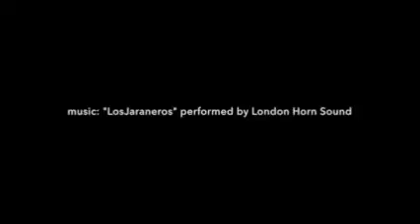Courchevel Video Snow Report 3rd January 2016